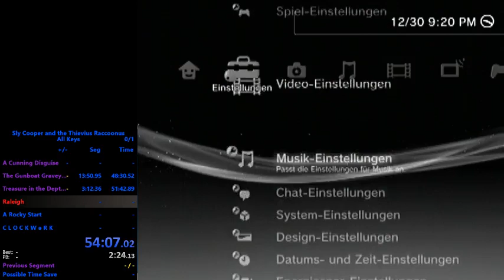Sly 1 All Keys Tutorial VOD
*As per the April 2018 timing change all runs must be done using a file that skips the 6 animated cinematics.*
You can find an easy tutorial for doing this as well as a video explaining some mechanics for BC PS3 users
0:00 - Explanation of video and Paris Skip
11:10 - A Stealthy Approach
18:23 - Into the Machine
30:00 - High Class Heist
34:56 - A Fire Down Below
39:30 - A Cunning Disguise
47:00 - Gunboat Graveyard
53:40 - The crab Mini-game no one likes
57:00 - Raleigh
1:05:00 - A Rocky Start
1:11:15 - Murray's Big Gamble
1:17:00 - Boneyard Casino
1:22:40 - At the Dog Track
1:27:00 - Straight to the Top
1:31:55 - Duel by the Dragon
1:37:20 - Back Alley Heist
1:45:07 - Muggshot Super Jump / End